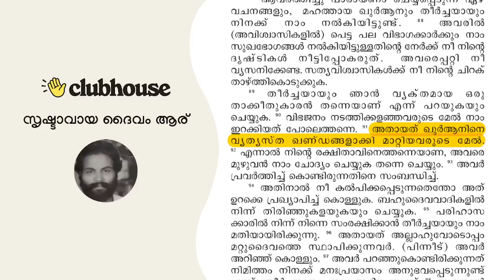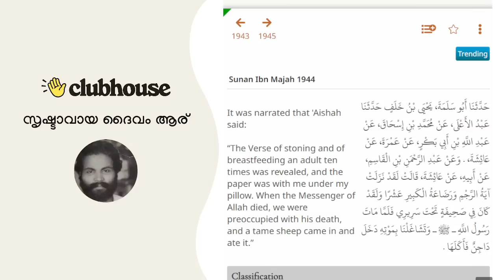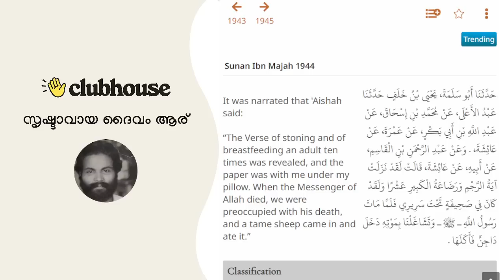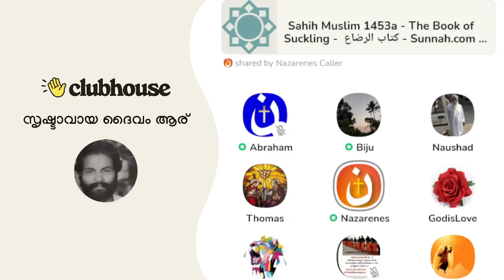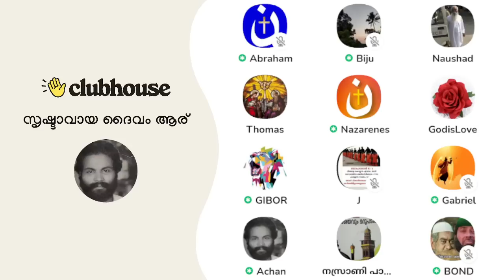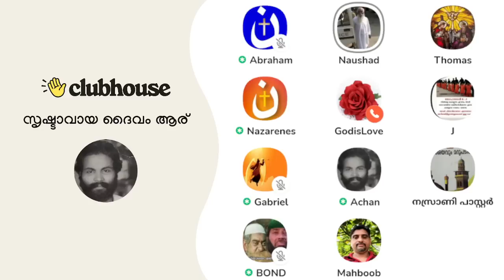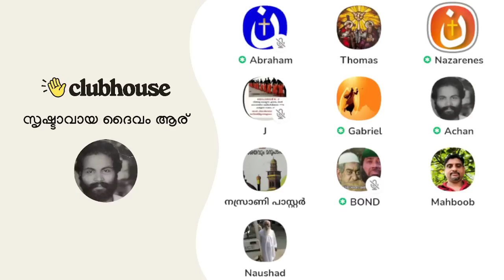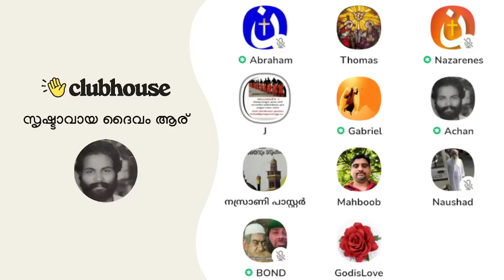ഖുർആനിൽ ആ ആയത്ത് വരണ്ട എന്നുള്ളതുകൊണ്ടാണ് അള്ളാഹു ആടിനെ കൊണ്ട് തീറ്റിപ്പിച്ചത്!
മുസ്ലിം സഹോദരന്റെ മറുപടി: ഖുർആനിൽ ആ ആയത്ത് വരണ്ട എന്നുള്ളതുകൊണ്ടാണ് അള്ളാഹു ആടിനെ കൊണ്ട് തീറ്റിപ്പിച്ചത്! Clubhouse Malayalam Discussion

Speakers: Warrior, Jc Brother, Bond, Gabriel, Nazarenes, Biju, Varghese Samuel, AchanK